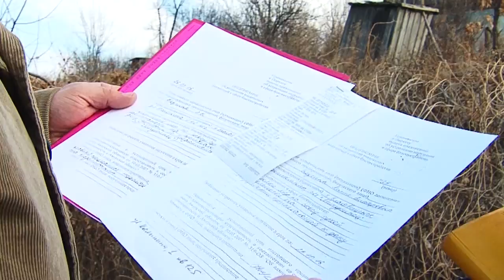Жители Плодопитомника игнорируют правила пожарной безопасности